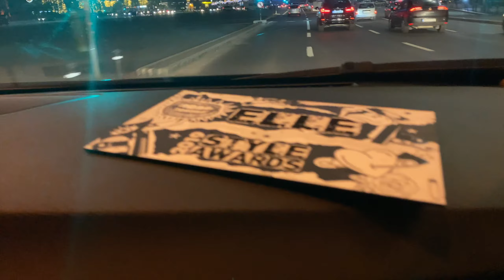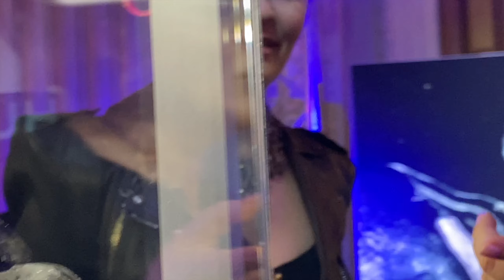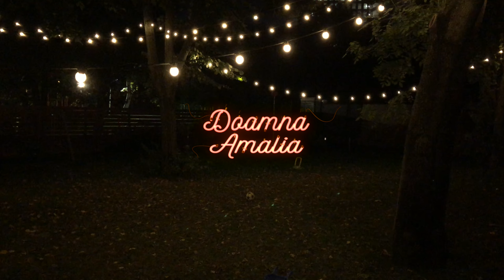Doamna Amalia - Episodul cu Gala Elle Style Awards